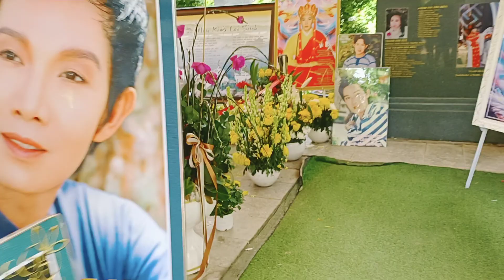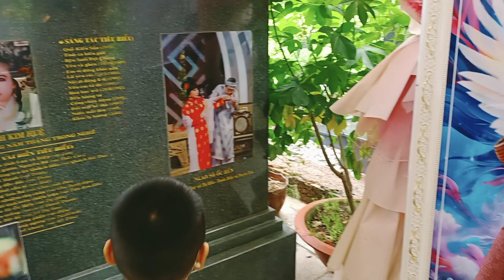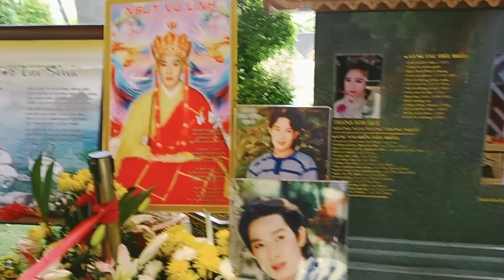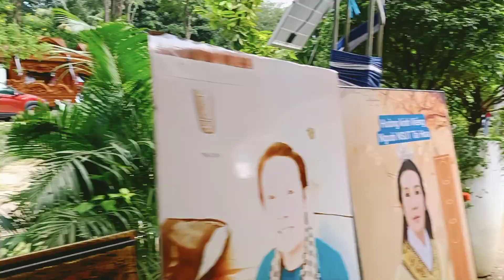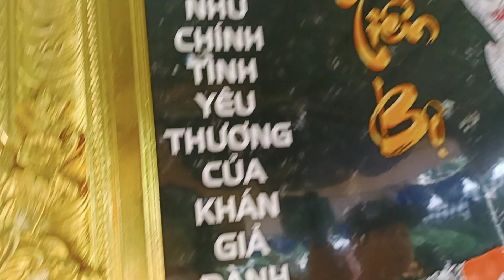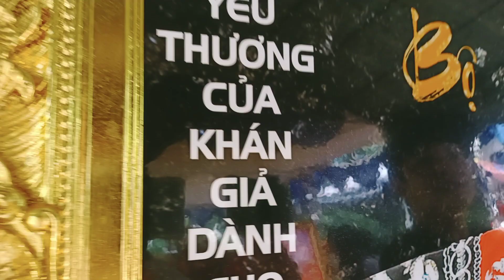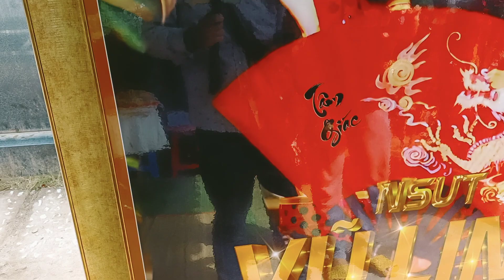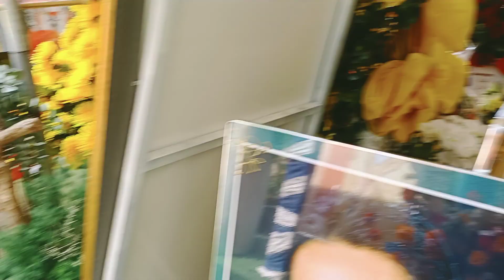Hy vọng Tài Linh về nước, cùng Thoại Mỹ sẽ đến viếng mộ nsut Vũ linh